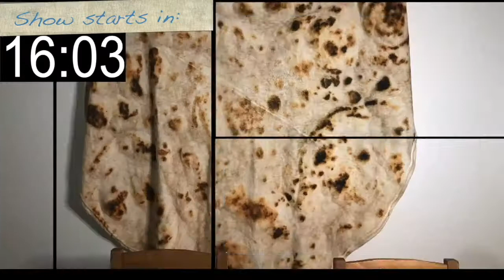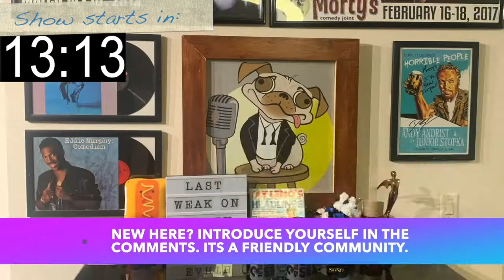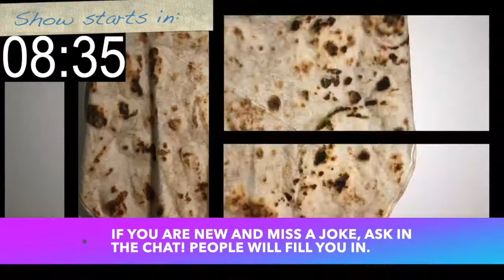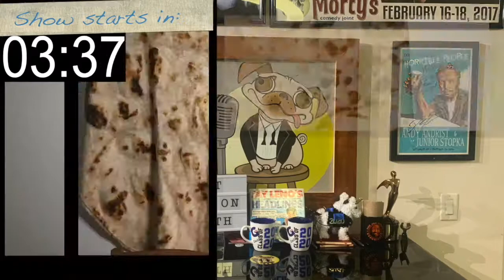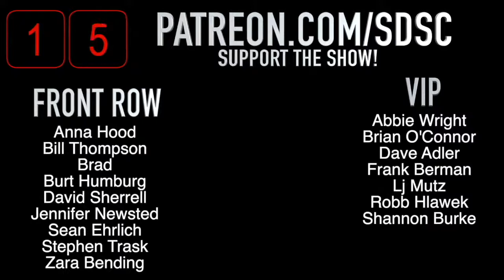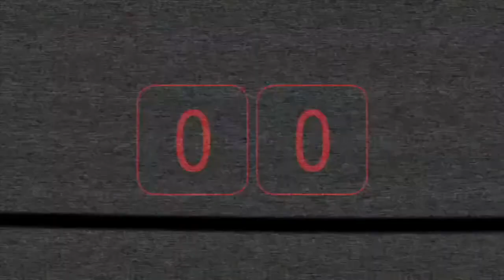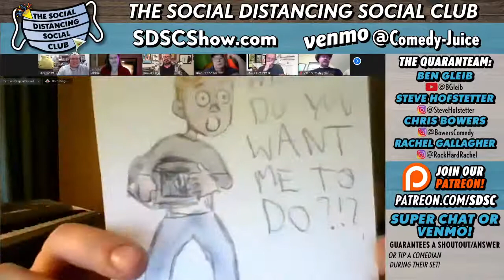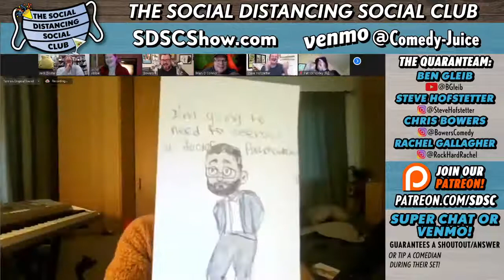Steve Hofstetter, Ben Gleib, Chris Bowers, Rachel Gallagher (Social Distancing Social Club)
DESCRIPTION